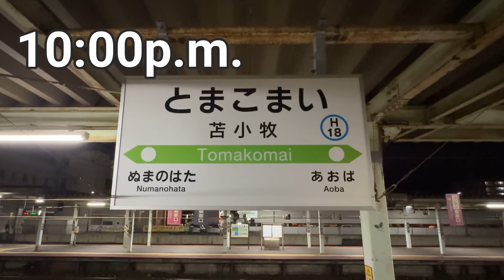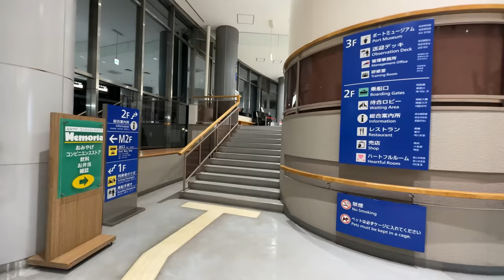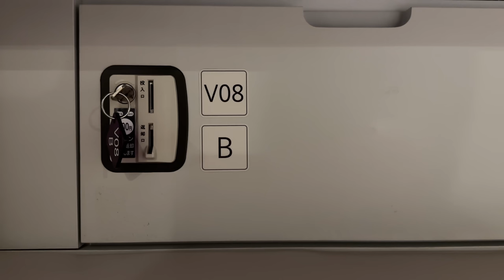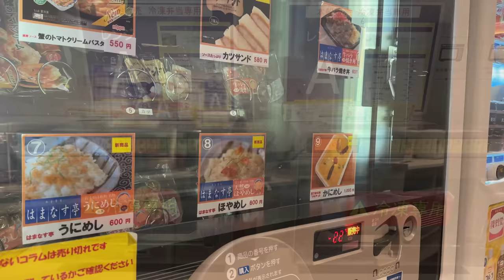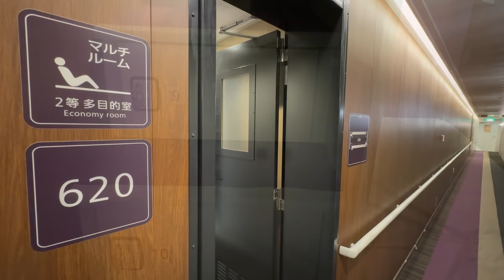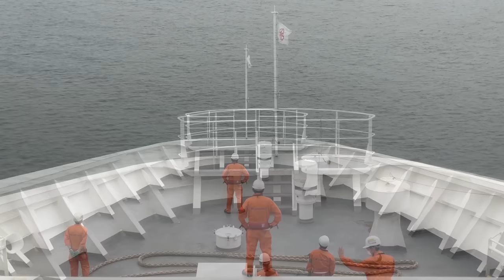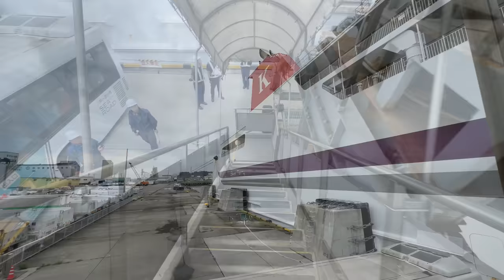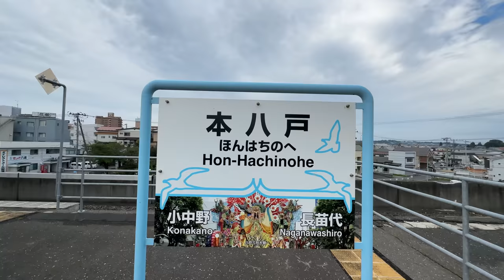北海道 苫小牧→青森 八戸 8100円 絶景ベッドでフェリー旅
北海道の苫小牧から青森の八戸まで、フェリーで旅しました。
シルバーフェリーの「シルバー ティアラ」に乗船。
苫小牧港を午後11時59分に出航し、八戸港には翌日の午前7時30分に到着します。
船室は「ビューシート」を8100円でネット予約。
進行方向への大きな窓に面した眺めのよいシートです。
詳細をぜひ動画でご覧ください。

0:00　オープニング
1:46　フェリーターミナル
3:26　乗船
4:57　ビューシート
7:05　出航
9:50　船内施設
12:48　各船室
16:11　翌朝
17:36　朝の船内
19:26　八戸港
22:43　下船
25:04　本八戸駅